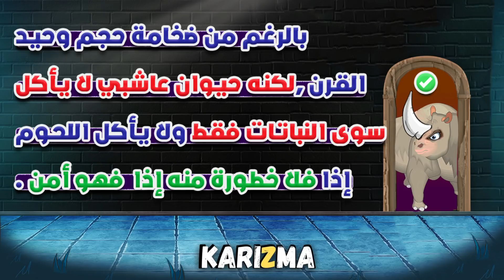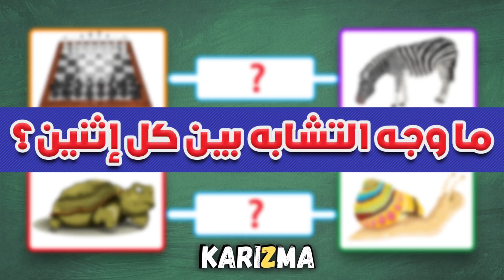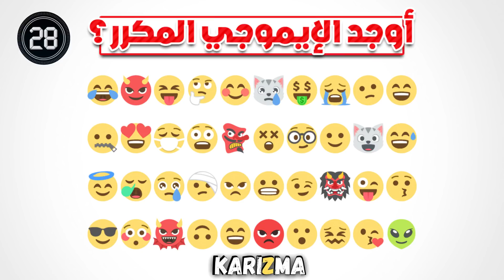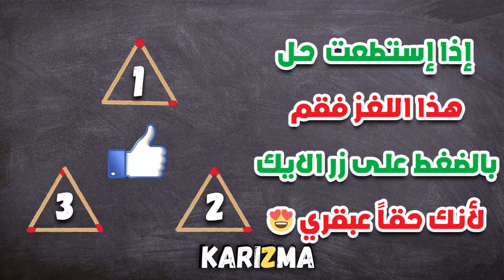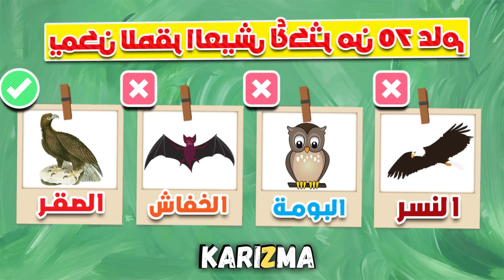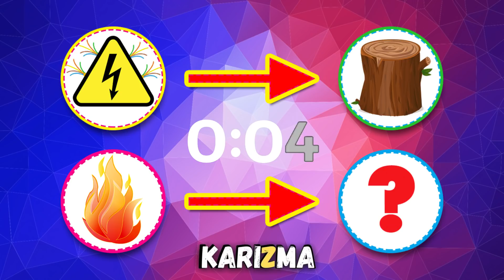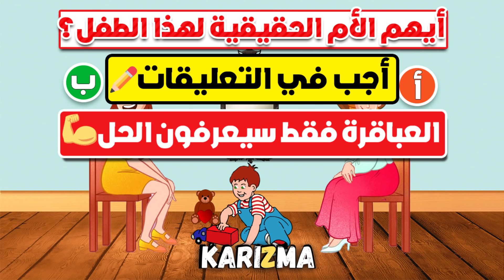10 ألغاز غامضة العباقرة وحدهم من يستطيعوا حلها !!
10 ألغاز غامضة العباقرة وحدهم من يستطيعوا حلها , نعرض لكم في هذا الفيديو 10 ألغاز صعبة مع الحل للأذكياء يمكنها أن تختبر مستوي ذكائك وقوة عقلك .
أنشطة ترفيهية لا تنسى أن تُخبرنا بالتعليقات عدد الألغاز التي تمكنت من حلها .
thanks to : MG1010  for the background
copyrights,